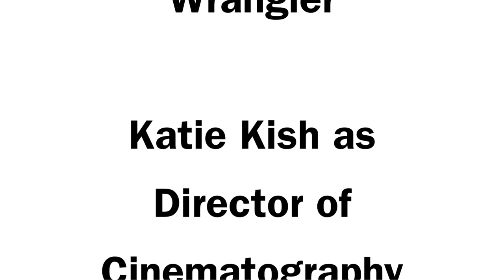Harry and Marge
Grosse Pointe South student film project by Annie Clark, Jimmy Sands, Patrick Kay, and Katie Kish